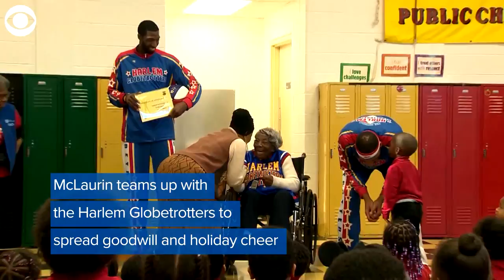Globe Trotting 109-Year-Old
Virginia McLaurin, who danced with the Obamas at the White House shows no signs of slowing down. The 109-year-old showed off her sporting skills with the Harlem Globetrotters and offered advice to kids in the audience.